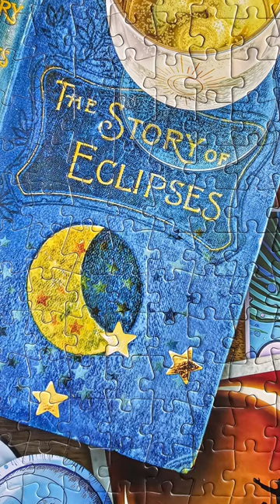Path of Totality - 1000pcs by: Buffalo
🧩 Puzzle: Path of Totality - 1000pcs
🧩 By: Buffalo
🎨 Artist: Aimee Stewart

My thoughts: Even though my state isn't in the path of totality for this eclipse (35% eclipse here), this is such a special puzzle! It's perfect timing for AllAimeeApril & the eclipse. It has everything I want in a puzzle; It's colorful, and it has both vintage & current elements. In my eyes, it's a perfect puzzle! 🌑🧩

🧩 Completed puzzle dimensions: 26.75"×19.75"
🧩 Piece thickness: 1.8mm
🧩 Piece shape & finish: Ribbon cut/Glossy
🧩 Did I use picture for reference: No
🛒 How acquired: Purchased